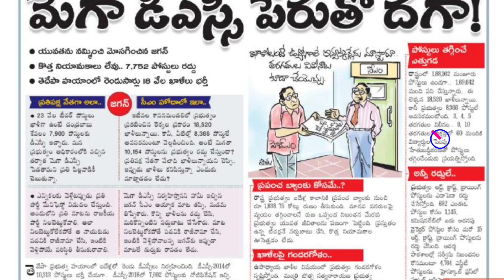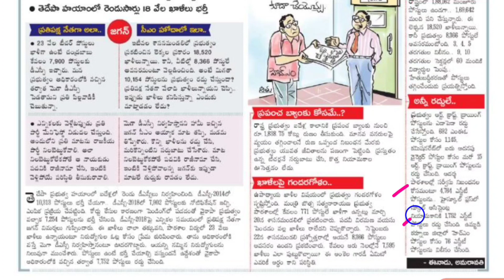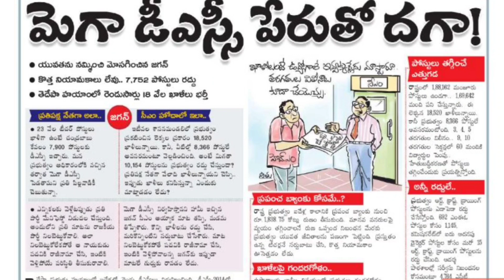AP మెగా డీఎస్సి File పై సంతకం పెట్టను | AP DSC Latest News Today Today | AP TET,DSC News